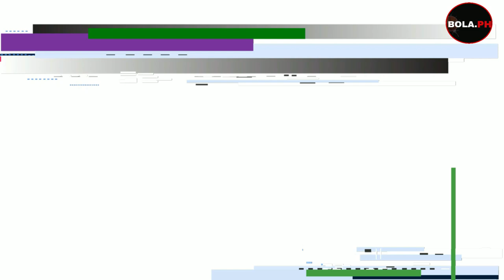Rosario DOUBLE-DOUBLE l Black water vs Phoenix 97-85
TROY Rosario made a winning debut with Blackwater as it overcame Phoenix Super LPG, 97-85, on Saturday in the PBA Commissioner’s Cup at the Mall of Asia Arena.
Blackwater vs Phoenix recap

Rosario finished with a double-double as he notched 15 points and 10 rebounds after missing the Bossing’s first game of the conference. Baser Amer also helped the Bossing in ending their seven-game losing streak dating back to the Philippine Cup.

Blackwater evened its record to 1-1, bouncing back after a 46-point drubbing over Bay Area on Wednesday.

“We really got embarrassed the last game I think partly because of we were kinda overconfident siguro in our preparation,” said Blackwater coach Ariel Vanguardia. “I challenged the team today that only us can redeem ourselves.”

Amer had 24 points on 8-of-17 shooting from the field, while Cameron Krutwig had 17 points, 16 rebounds, and seven assists in the Blackwater win.

Amer actually started the pullaway with a three to start the fourth and the Bossing never looked back as they built a 91-77 advantage, the biggest of the contest.
Rey Suerte added a career-high 15 points and eight rebounds, as Rashawn McCarthy made 12 points for the Bossing.

Blackwater spoiled the stand of Phoenix import Kaleb Wesson, who had 28 points and 26 rebounds as the Fuel Masters dropped to 0-2 despite the return of head coach Topex Robinson after entering the league’s health protocols.

The scores:

Blackwater 97 – Amer 24, Krutwig 17, Suerte 15, Rosario 15, McCarthy 12, Banal 10, Ular 4, Jackson 0, Sena 0, Go 0.

Phoenix Super LPG 85 – Wesson 28, Garcia 13, Mocon 11, Tio 9, Camacho 7, Jazul 5, Rios 3, Lojera 2, Lalata 2, Adamos 2, Serrano 2, Robles 1, Muyang 0.